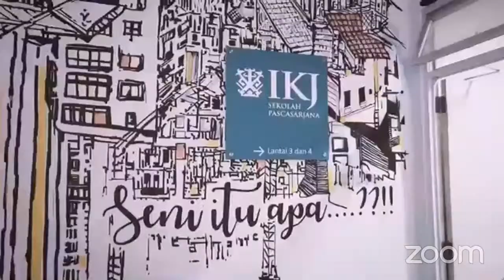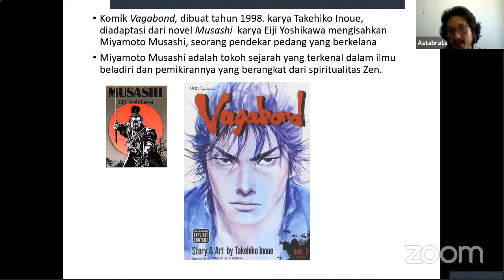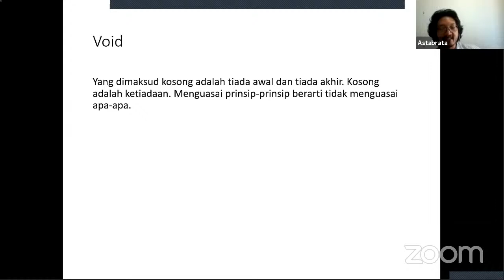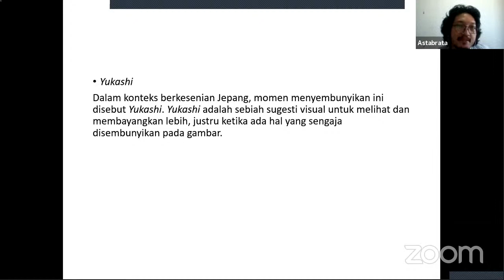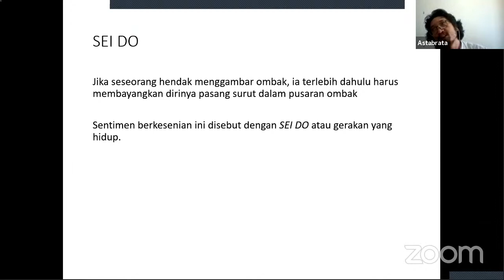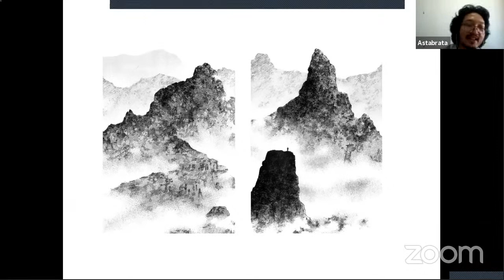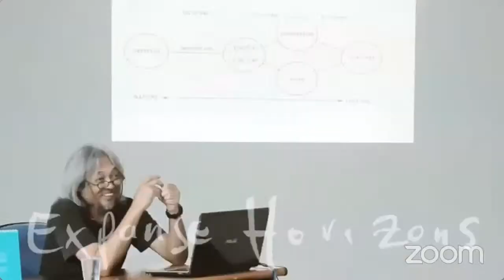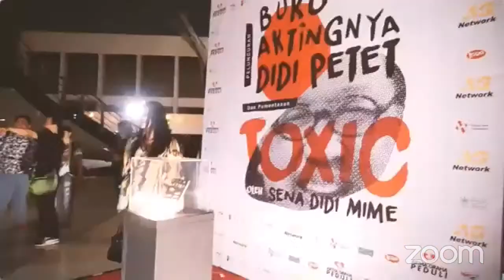Bincang Seni Zen Dalam Penceritaan dan Elemen Visual Komik Vagabond